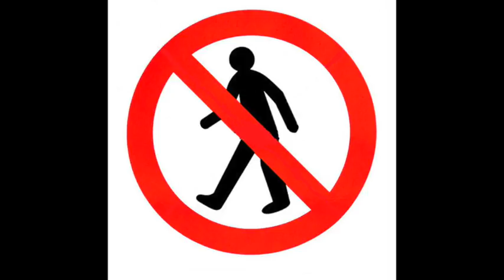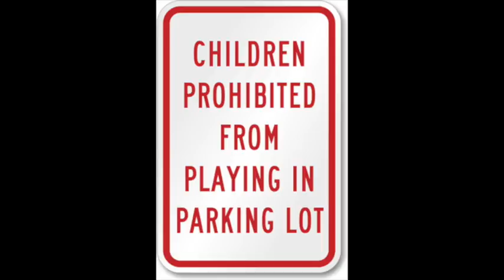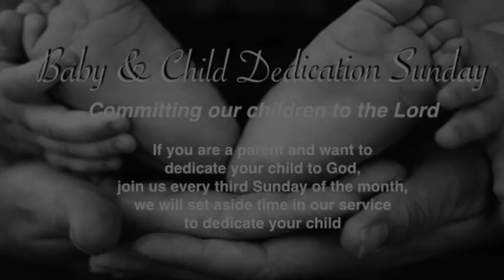Announcements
Announcements 07-02-17